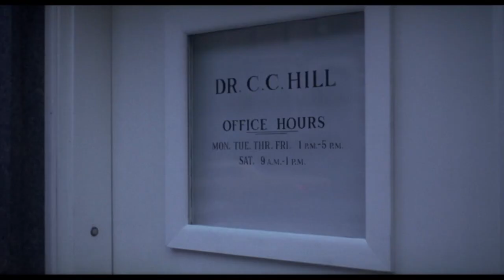Sight, Sound & Story: Live - "Inside the Cutting Room of Sam O'Steen"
Chapters:
0:00 Introduction
7:20 Bobbie O'Steen with Editor Zach Staenberg, ACE
42:39 Bobbie O'Steen with Editor Michael R Miller, ACE
1:17:42 Bobbie O'Steen with ACE Interns Leanna Castaldo & Kelsy Lua
1:55:41 Bobbie O'Steen with Editor Terilyn Shropshire, ACE
2:25:54 Bobbie O'Steen with Editor Darrin Navarro, ACE
2:52:04 Bobbie O'Steen with Sound Designer Suzana Peric

Moderator: Bobbie O'Steen "Cut to the Chase," "The Invisible Cut"

Panelists: Suzana Peric (The Lord of the Rings: The Fellowship of the Ring, The Pianist), Michael R. Miller, ACE ("Miller's Crossing," "Armageddon"), Darrin Navarro, ACE ("Ballers," "Mozart in the Jungle"), Suzana Peric ("The Lord of the Rings: The Fellowship of the Ring," "The Pianist"), Terilyn Shropshire, ACE ("The Old Guard," "Eves Bayou"), Zach Staenberg, ACE ("The Matrix" Trilogy, "Pacific Rim: Uprising"), and 2020 ACE Interns Leanna Castaldo & Kelsy Lua.

Inside Episode V:  This panel will honor legendary editor Sam O’Steen. He first found acclaim for his work in the late 1960s, at a time when the studio system was crumbling and independent filmmakers were captivating young audiences with personal, provocative narratives and experiments with sound, music, cinematography, and editing. These shifts all elevated the status of the editor. Bobbie O’Steen, who was Sam’s wife and collaborator, is a film historian whose book, "Cut to the Chase," is filled with Sam's behind-the-scenes stories on such landmark films as "The Graduate," "Rosemary’s Baby," and "Chinatown." She will moderate the panel of seven editors, who will share and discuss specific scenes that show how Sam’s work inspired them.

About the Moderator: Bobbie O’Steen is a New York-based writer and film historian, dedicated to sharing the editor’s invisible art with students, professionals, and the movie-going public. She is an Emmy®-nominated editor and author of two acclaimed books about editing: “Cut to the Chase,” based on interviews with her late husband and colleague, legendary editor Sam O’Steen; and “The Invisible Cut,” which deconstructs classic movie scenes through a cut-by-cut analysis. Her latest book is an authoritative, media-rich eBook called “Making the Cut at Pixar” about the editor’s pioneering role in computer animation.

More info at bobbieosteen.com.

Manhattan Edit Workshop’s Sight, Sound & Story's event series format has moved online.  Due to the COVID-19 pandemic, Sight, Sound & Story has delayed its live in-person events (June's Post Summit & November's The Art of Cinematography) until 2021.  Until that time the event series will be a live online monthly event series. This series will feature unique guests and subjects that will vary between editing, cinematography, and all aspects of film making.